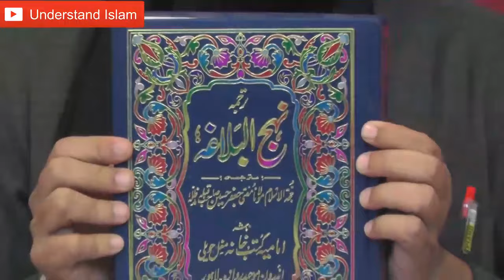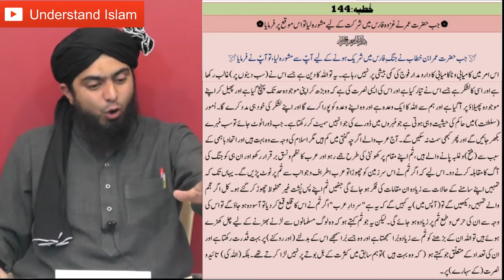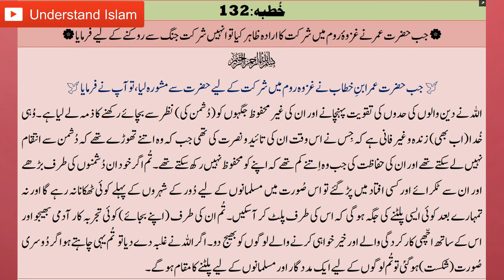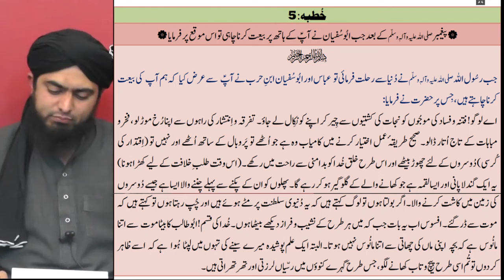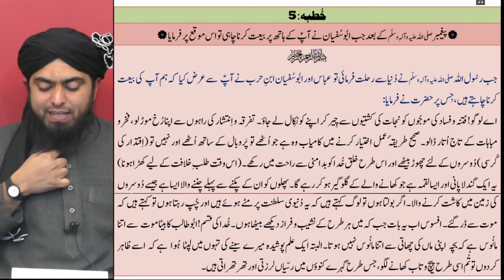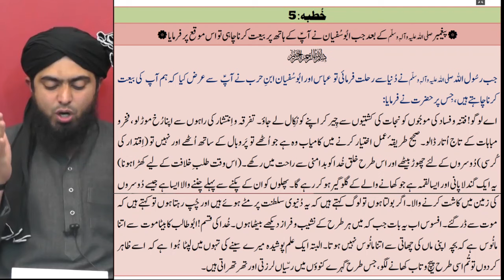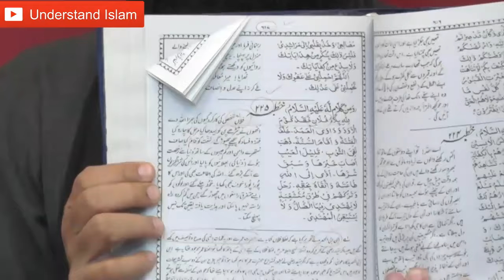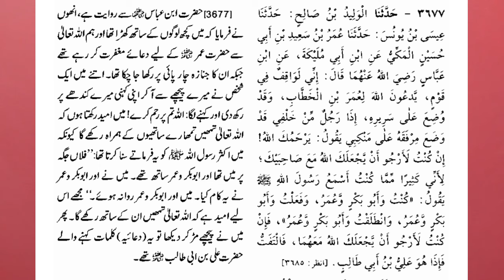Sahaba, Khalifa Hazrat Abu Bakr, Umar, Usman ki shan me Shia ki kitab se Hawala, Engineer Ali Mirza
Shia Book Nahjul Blagha se Maula Ali a.s k 5 Khutbat 3 Khulfa e Rashideen li shaan me. Reply to Shia zakir and Rafzi.

Some people were using inappropriate and blasphemous language in the comments that why I have to turn off the comments. Sorry for that